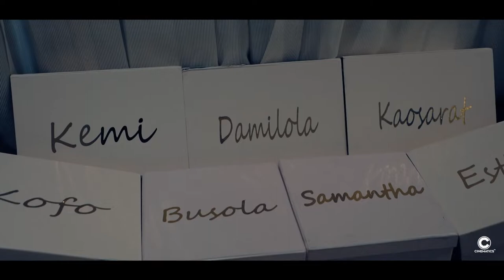A Nigerian-Ghanaian Love Story: Bukola and Richard's Wedding in Lagos, Nigeria.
Lovebirds Bukola and Richard tie the knot in Lagos, Nigeria.  They had their white wedding ceremony and traditional on the same day and it was a colourful event.